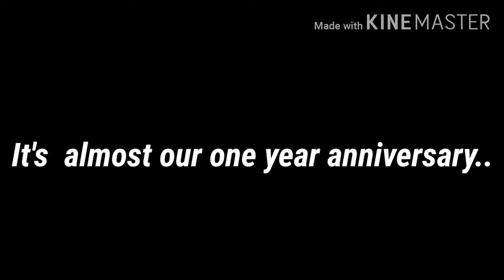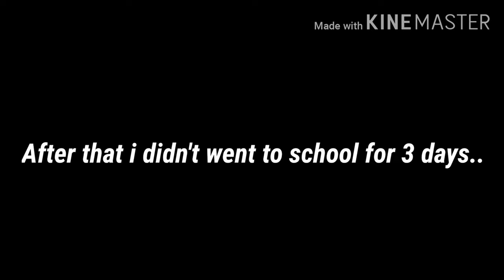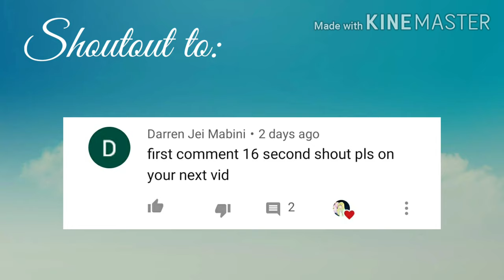Binalewala || Tagalog Song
Hi guys.. another tagalog song.. hope u liked it..